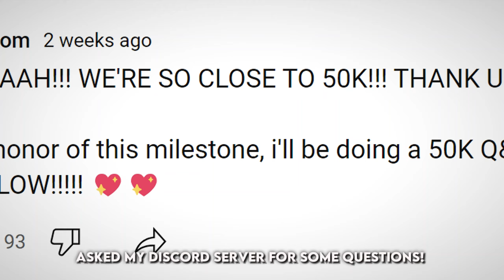50K Q&A + GIVEAWAY (check pinned) 😳❤️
YOU GUYS ARE THE BEST!!! THANK YOU FOR ALL THE SUPPORT!!

➔ if u like my outfit in the vid, u can load them up in a "load player's avatars" games. just put in my username: QU3PID
➔ u can check out my inventory and favorites to find items
➔ a lot of the groups im in has a lot of good clothing, u can also check them out

time stamps:
00:00 intro
00:45 inspiration, fav style, most used style, fav game, and fav color?
01:30 why did you start your youtube channel?
02:03 who inspired you to start your channel?
02:58 how old are you?
03:09 how did your first commission go?
03:29 how did you get so good at doing art?
04:07 have you ever tried animating?
04:33 what was your first ever drawing?
04:46 what is your favorite avatar you made?
05:13 how did you get good at making outfits?
05:33 join date and first ever avatar?
05:56 how do you find good accessories and where did i get the idea of making catalog content?
06:16 how do your feel to have toes?
06:28 what country are you from?
06:34 how do you have motivation to post?
07:16 what is my biggest challenge in life right now?
07:45 what other hobbies do you have aside from drawing?
07:54 where would you travel to and favorite ice cream flavor?
08:25 outro